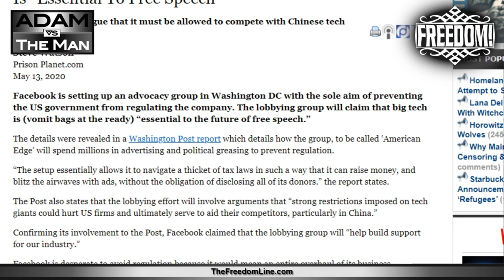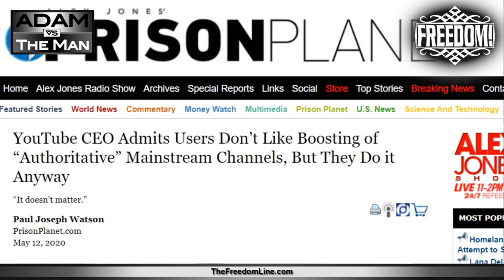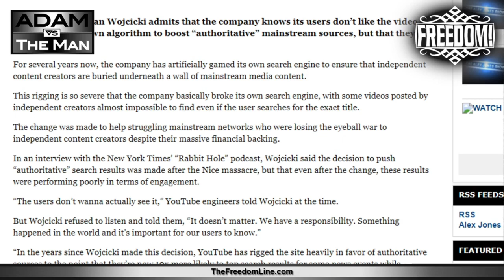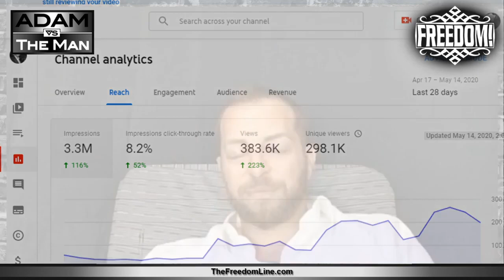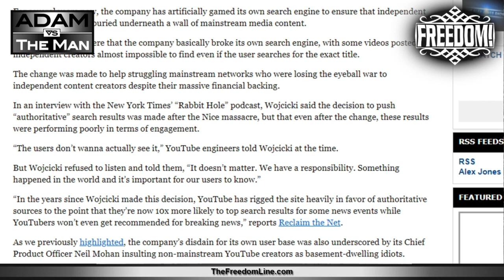Facebook & YouTube Censoring For Government!